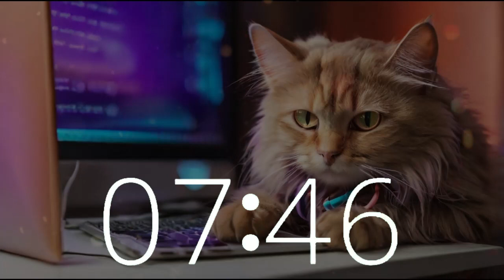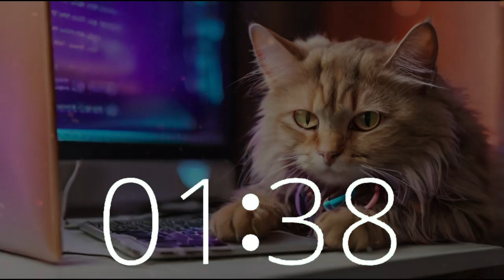🕒 10 Minute Timer | Lofi House Music for International Rescue Cat Day 🐱🎧